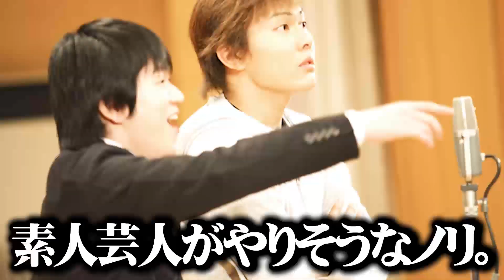『絶対に喧嘩してしまうゲーム』をやってみたら最悪な空気になった。【PICO PARK】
💻ゆきやが使っているPC：ガレリア（ゲーミングPC）💻
✨がくめんメンバー✨
＋はるさん(裏方)